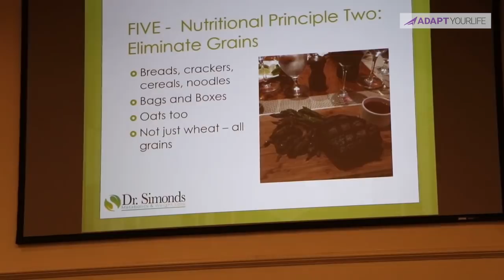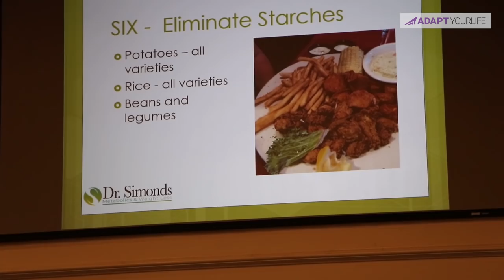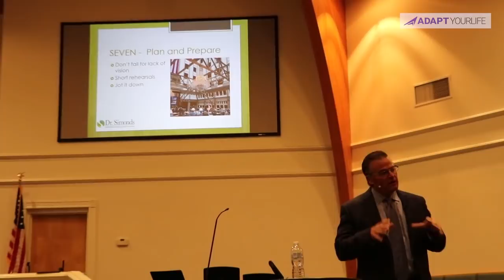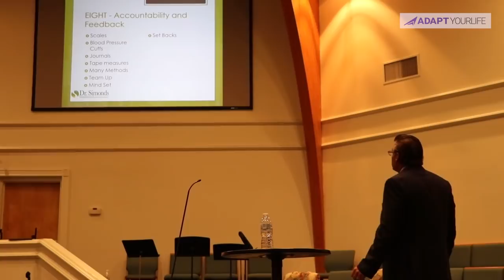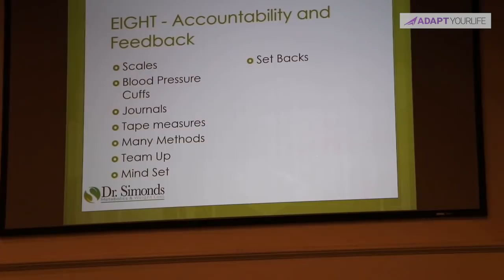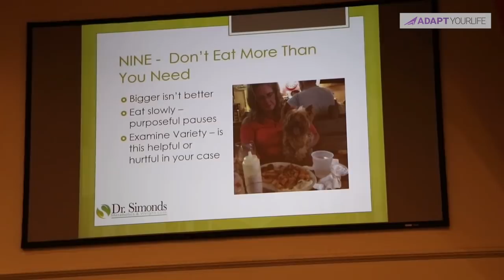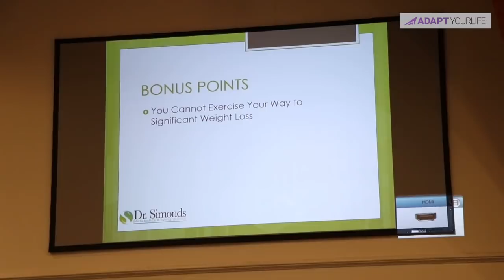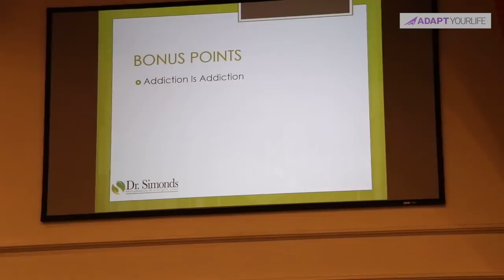The Fundamentals of Obesity Treatment (Part 2) — Dr. Wickham Simonds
Tired of being judged for being obese as if all you have to do is ‘eat less and exercise more’?

Watch part 2 of this two-part video series with Dr. Wickham Simonds as he continues to unpack the basics of obesity and how to form the habits that help against it.